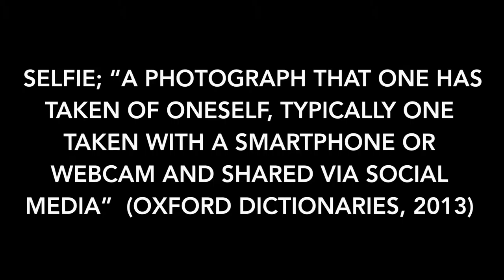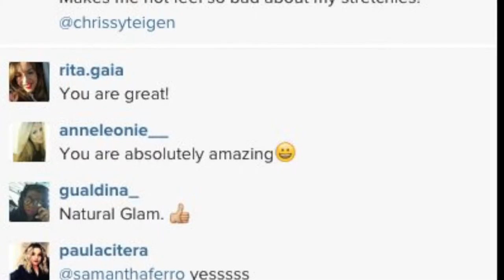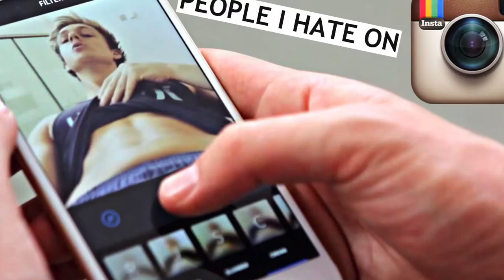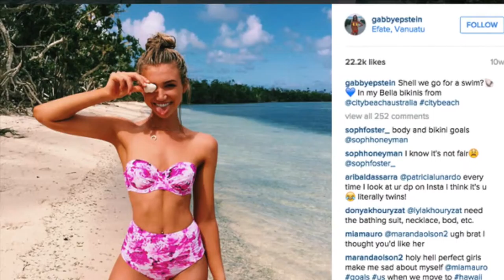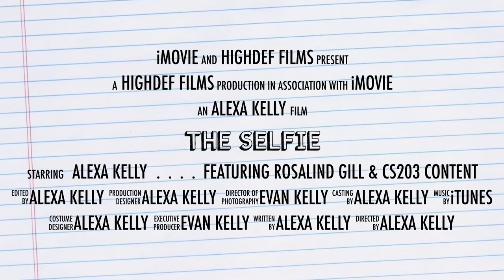Unpacking the Theory of "The Selfie"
This video is about the ideals surrounding the selfie in relation to theorist and feminist, Rosalind Gill. This video was created for CS203 at Wilfrid Laurier University.